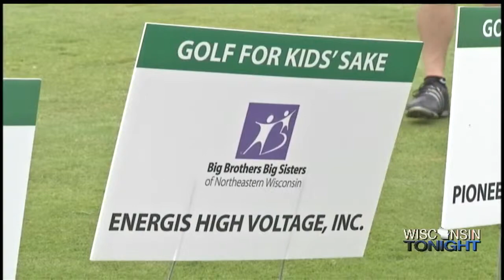BBBS Hosting "Golf for Kids' Sake" Event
Big Brothers Big Sisters of Northeast Wisconsin will be holding their annual “Golf for Kids’ Sake” event.